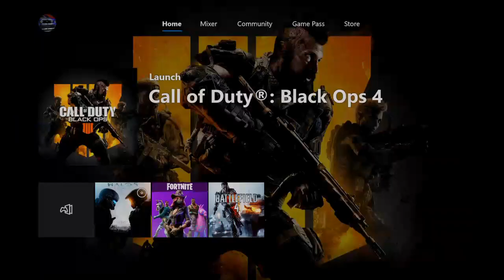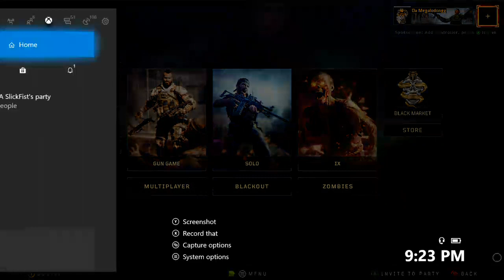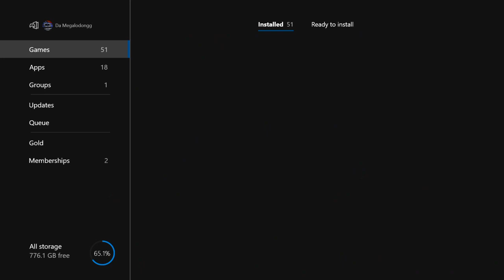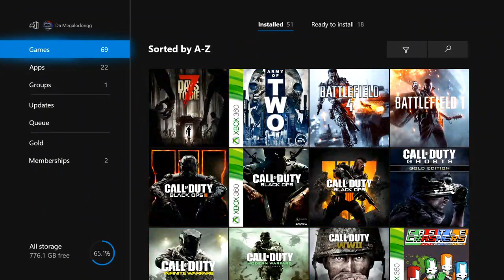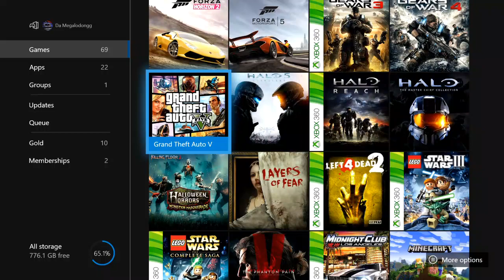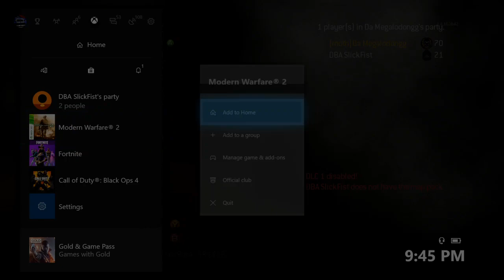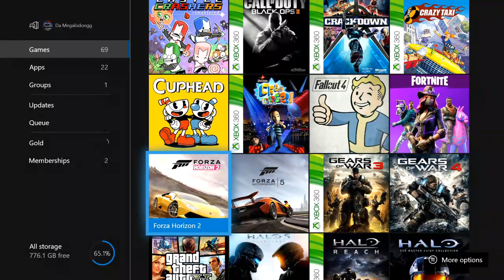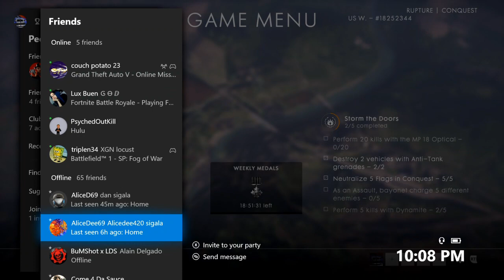I Play Random Games (Live Stream)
I play random games on my xbox because a bunch of them were not working.